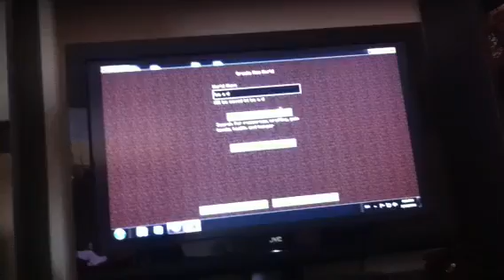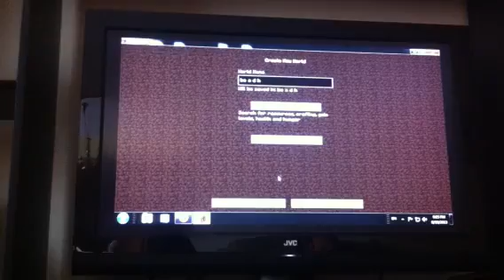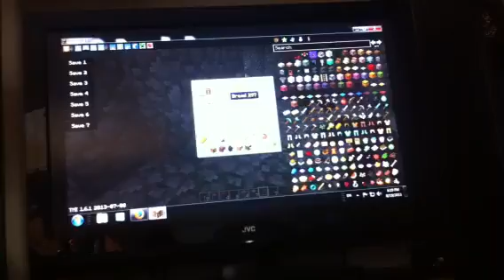Parsa H playing Minecraft- Episode 17